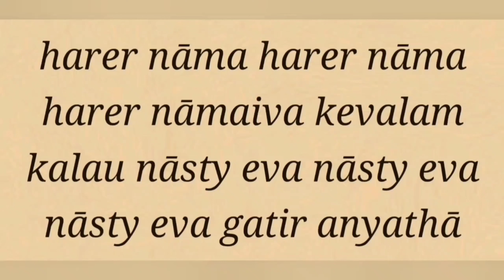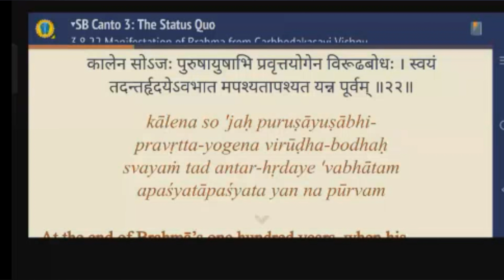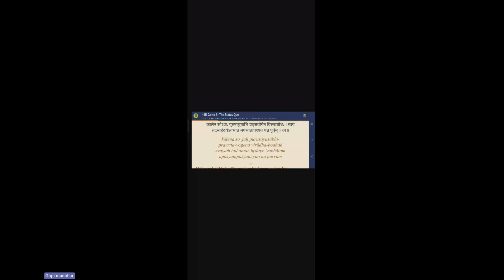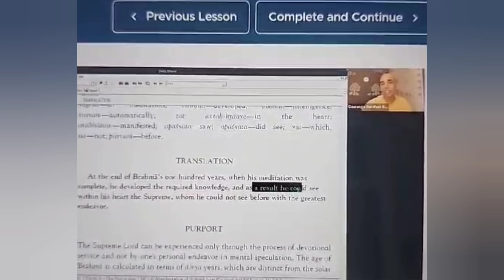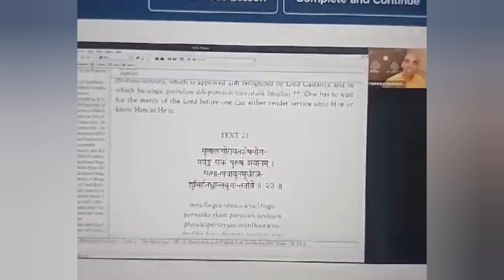SB 3.8.22, 23 & 24 by Gopi Manohar das -20240614 part 1